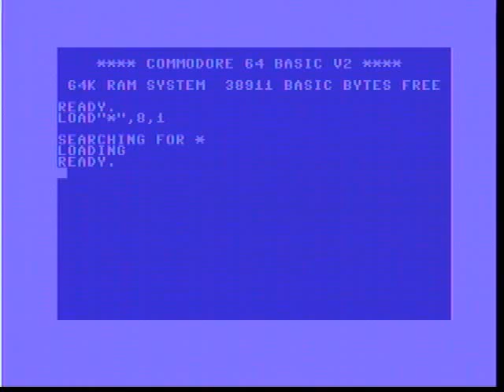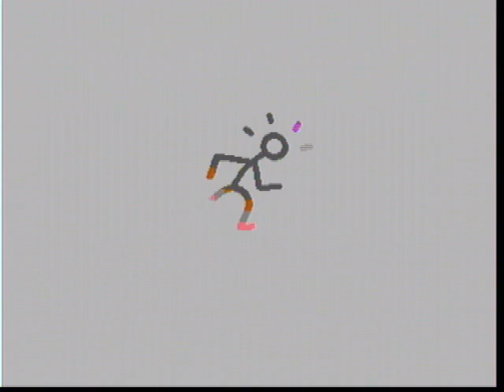C64 Demo 'Digital Magic' -on real C64- [Crest, 2002] (part 1/2)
C64: board Assy No.: 250425 with ('8500') CPU on board, a replaced VIC II (6569) in it's last Revision 5, SID (6581) Revision 3.
-The Assy no. 250425 board's output are by far the best regarding the picture quality, that's why I chose this particular board(s) for all the recordings.-

vid. qualy-note:
Unfortunately I did not use any deinterlacing plug-in, so some of especially the faster movements do not look as fluend as in real and may look a bit blurry in some cases, becasue of horzontal-lines being not syncron.